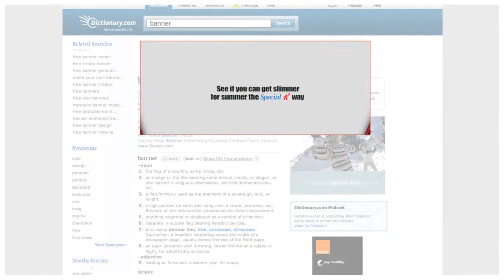Kellogg's Zipper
Kellogg's is an American multinational food manufacturing company with a large portfolio of cereals. We were tasked with producing a banner campaign, expandable banners ads, about getting ready for summer with Kellogg's special K. We worked with several slider-based concept such as a zipper that would open and expand the ad. We also created banners using measurement sliders as months to visualise the transformation into that sought after size.